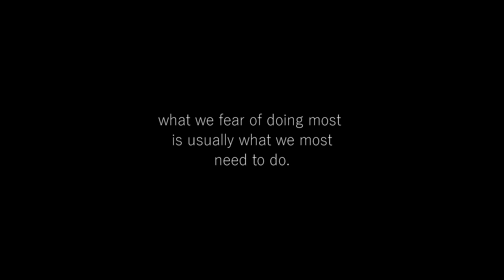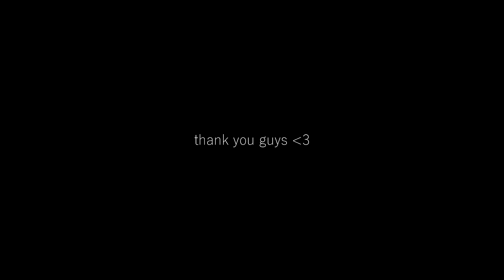BEST WARZONE 2.0 GRAPHICS SETTINGS FOR LOW END PC + Nvidia FILTERS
►PC Specs!
•RTX 2060
•AMD Ryzen 5 3600x
•16 GB RAM
• 1TB SSD

► Equipment!
• Razer Viper 8k (black)
• Razer Huntsman Mini (white)
• Razer Goliathus Extended Chroma
• HyperX Alpha S
• Moondrop Aria
• Logitech HD Pro Webcam C920
• MSI G27C4 165Hz 1920x1080
• LG ULTRAGEAR 144Hz 2560x1440
• ASUS USB AC-53 Nano USB Wireless